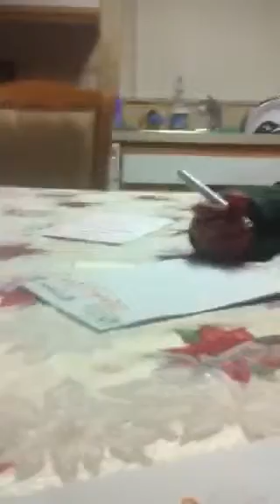Reading and composition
Sound it out Joseph... I love to see you writing... I love to see you trying to form words, I just love u all...
Con papi con mami y con Joseph.